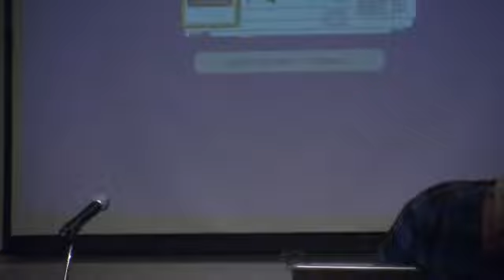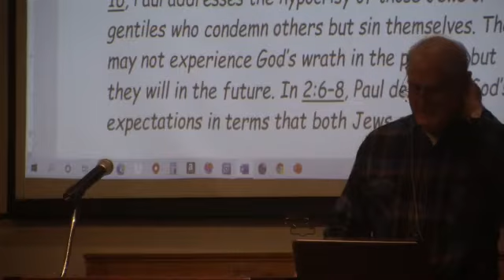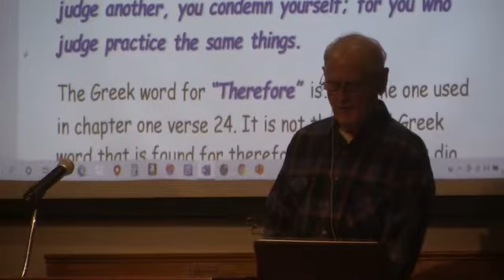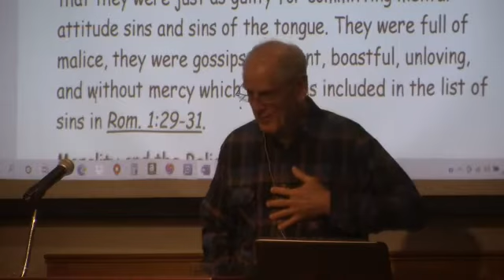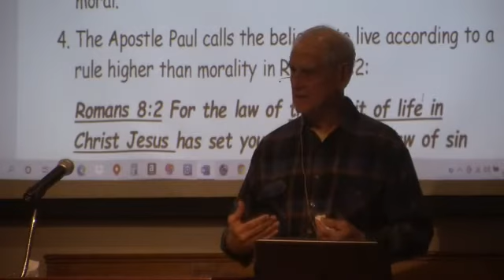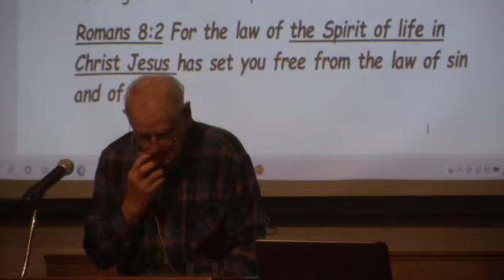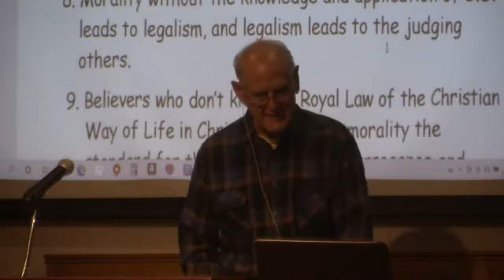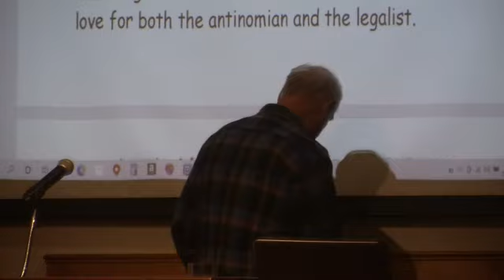ROMANS, LESSON 51, Immoral Degeneracy and Moral Degeneracy Both Condemned by God, 12-15-20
In Romans 1:24, “therefore” acts as an introduction to the section dealing with the wrath of God toward the immoral degeneracy of men. Then in Romans 2:1, “therefore” introduces the wrath of God toward the moral degeneracy of men. So we find that there are two different categories of degeneracy and God condemns both of them.

The immoral degenerate rejects the object of faith which is God. The moral degenerate rejects the function of faith which is to put faith or trust in God. They put their faith in their works.